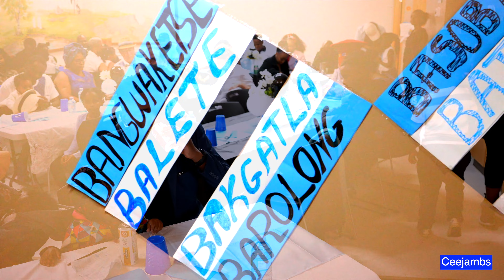Botswana Independence in Canada 2022